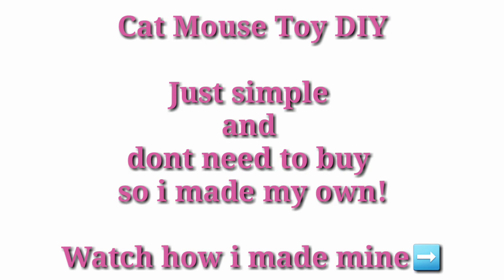Diy Cat mouse toy!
An Ordinary  Domestic Cats In The  Leyte Philippines
I made my own cat mouse toy for my cats
Langlang liked it.
I just used old cloth very simple and easy you dont need to buy just grab materials at home to make.